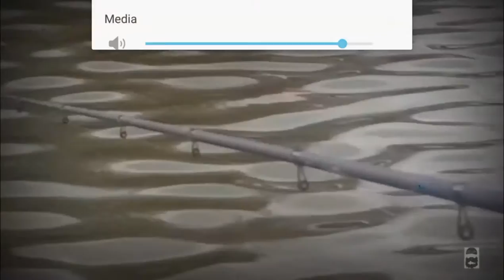Perch Fishing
Perch Fishing at Hampton Springs Fisheries

After hearing about decent Perch showing up i matches at Hampton Springs Fisheries i thought i would go and try for some myself.

i was fishing air injected Lob worm soaked in bio edge night crawler potion and rolled in sticky baits Krill powder.

Casting to likely holding spots i managed a nice bag of Perch.

Hi guys i am Jordan Sands aka The Bearded fisherman. I am a UK based angler, mainly a predetor angler but class myself as an all rounder.